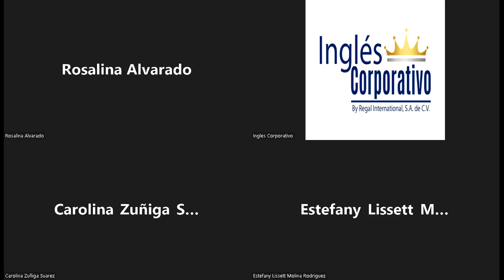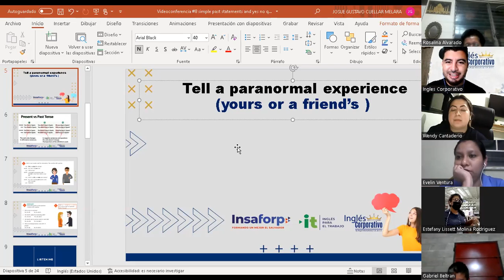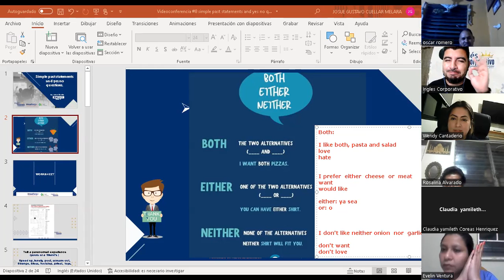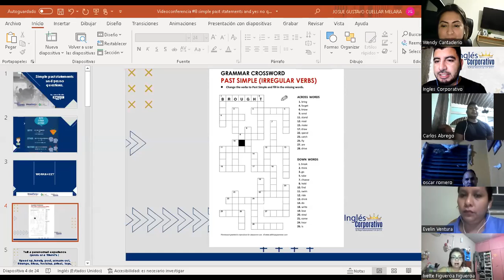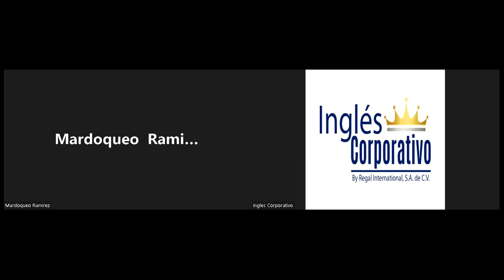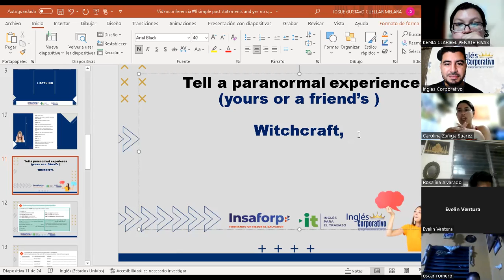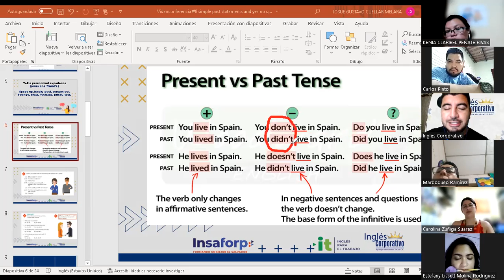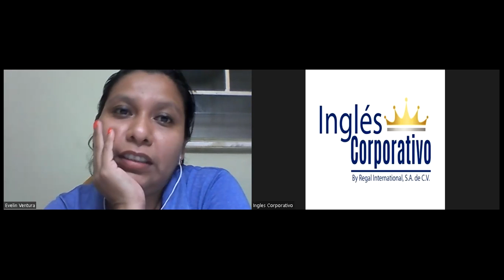Ingles Corporativo-06-05-2022- Simple past statements and yes -no